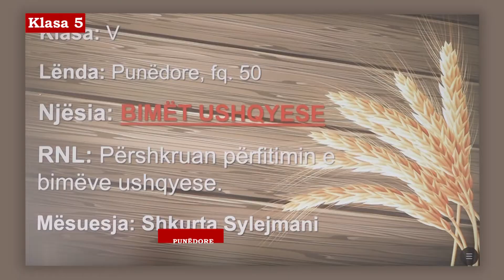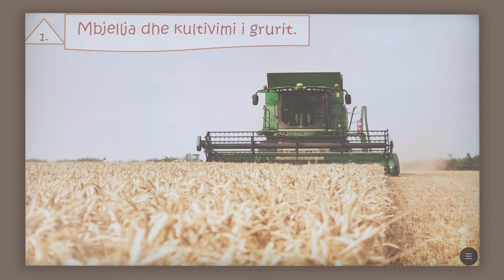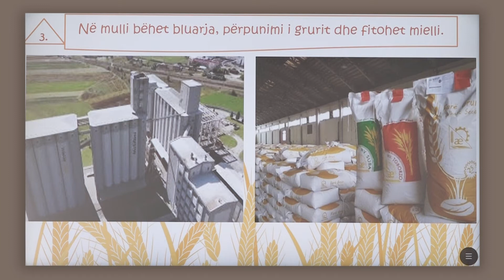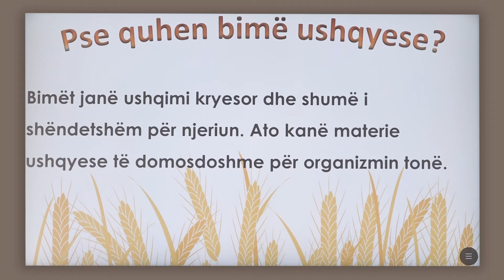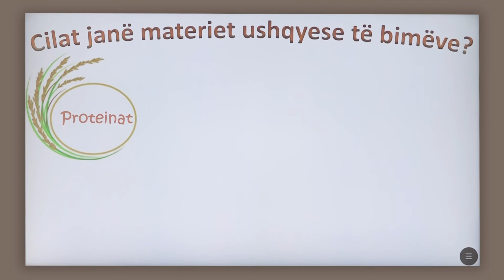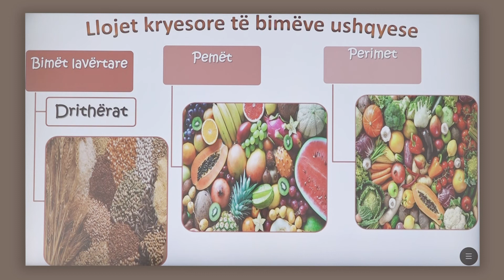5 20 017 - Java 17 - Punë dore - Bimët ushqyese